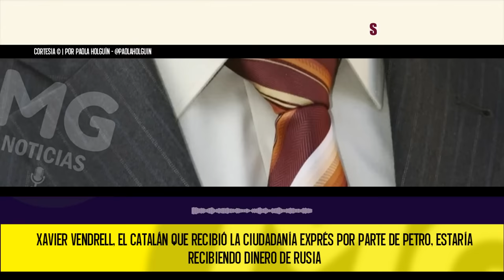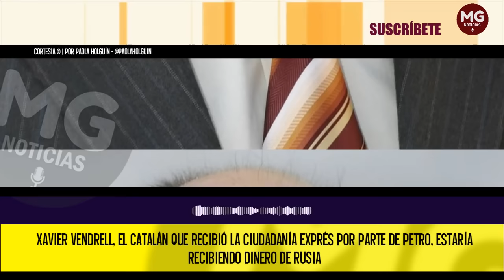🌐 UN NUEVO ESCÁNDALO INTERNACIONAL QUE INVOLUCRA AL PRESIDENTE PETRO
Xavier Vendrell, el catalán que recibió la ciudadanía exprés por parte de Petro, estaría recibiendo dinero de Rusia.
INFOBAE